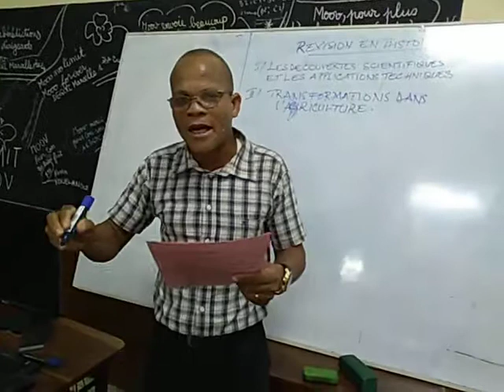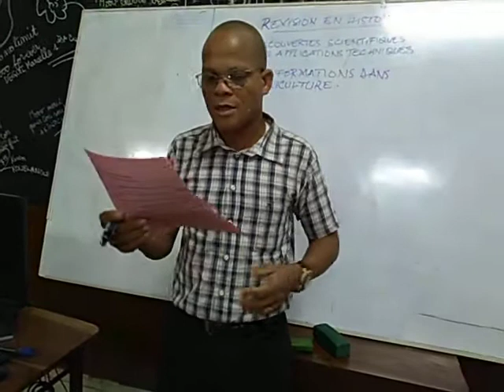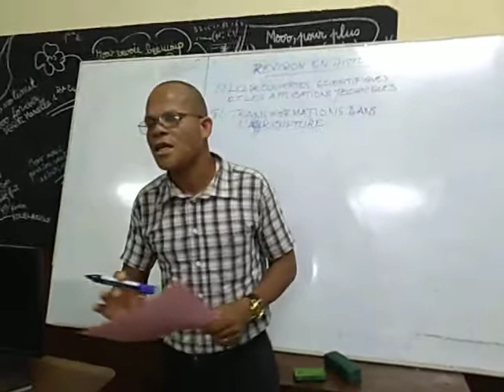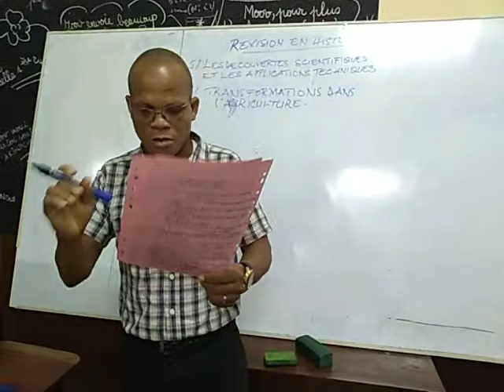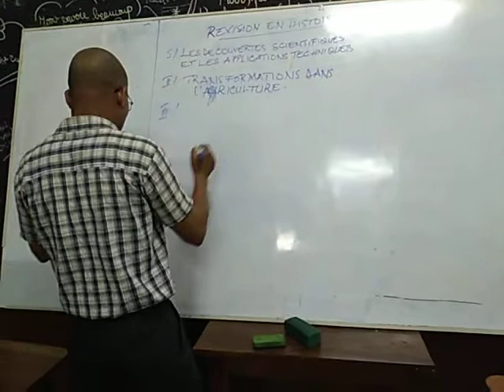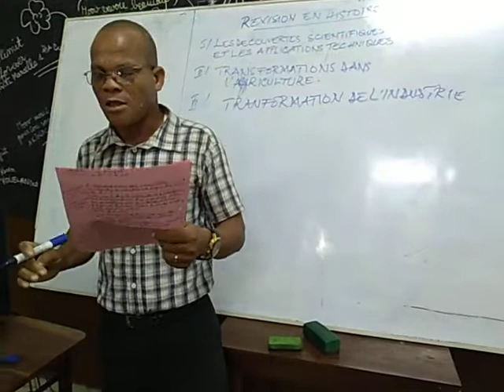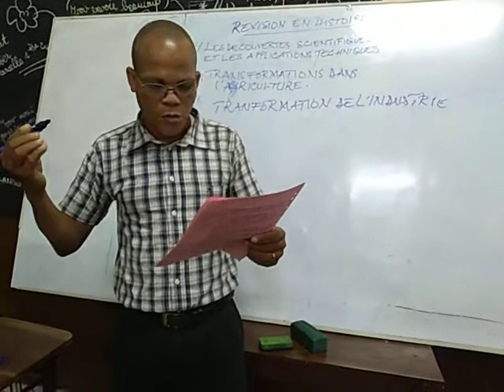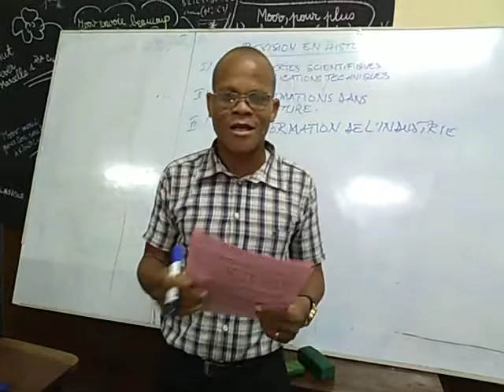LES DECOUVERTES SCIENTIFIQUES ET LES APPLICATIONS TECHNIQUES (Deuxième Partie)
HISTOIRE TROISIEME
Mr NYAWOUI